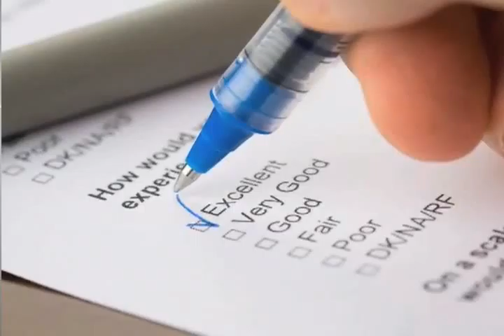BA Lee Liptak